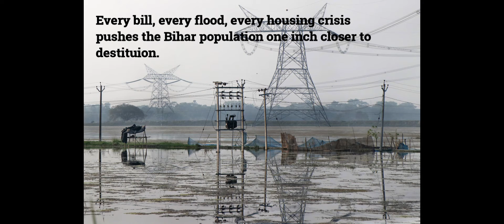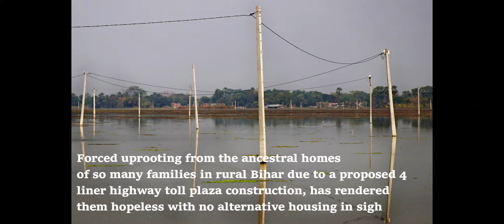Battleground Bihar 2020 (Part 1)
A road project is causing the displacement of hundreds of people in rural Bihar. Rendered homeless with no alternatives after the recent Bihar floods, the population is weighing their scarce living options.

Take a look at our continued coverage on developmental issues and electoral issue in Bihar.